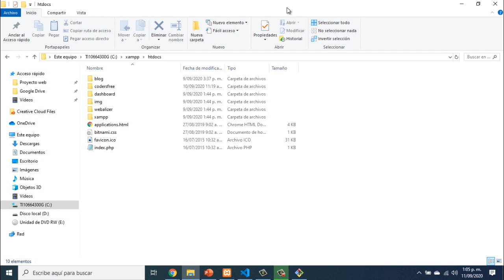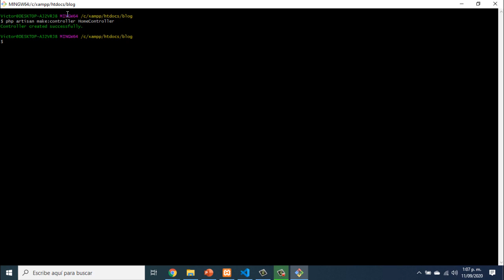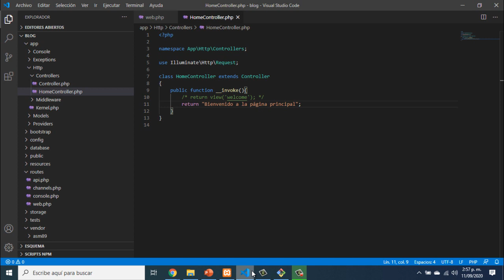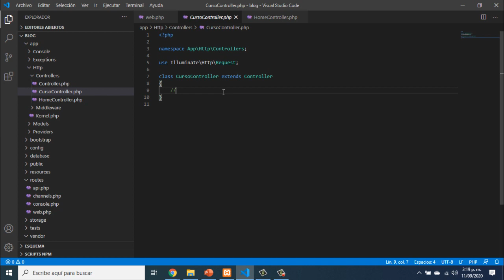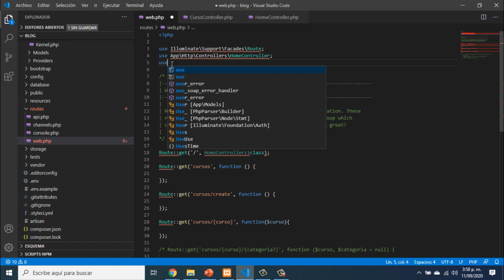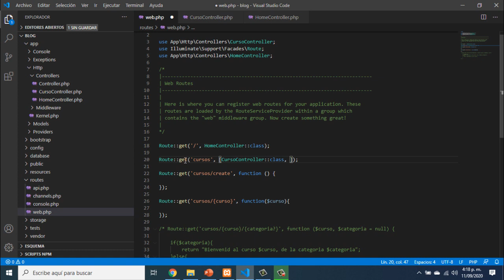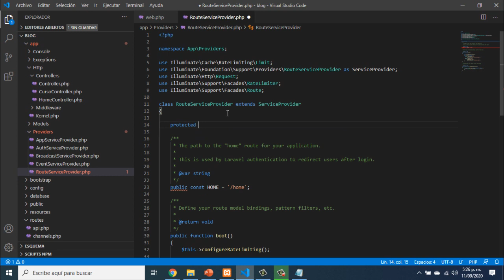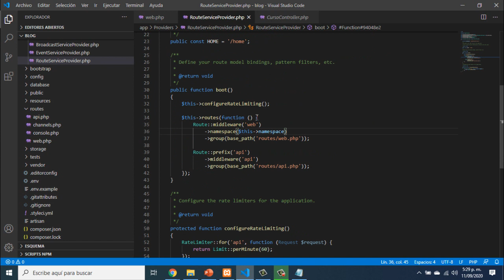04 - Controladores en Laravel ¿Qué son y para que sirven? - Curso Laravel 10 desde cero.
Los controladores son clases que manejan la lógica de la aplicación y se encargan de procesar las solicitudes del usuario. En este capítulo, aprenderás a crear y utilizar controladores en Laravel, así como a definir métodos y rutas para acceder a ellos. Los controladores son una parte fundamental de la arquitectura MVC de Laravel, lo que te permitirá desarrollar aplicaciones de manera estructurada y escalable.